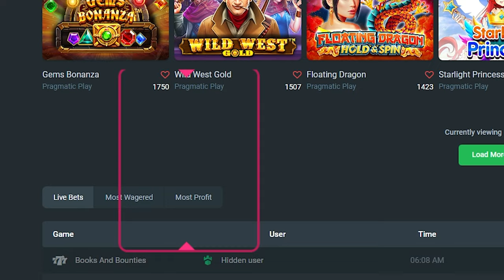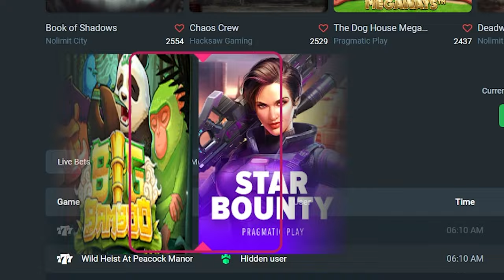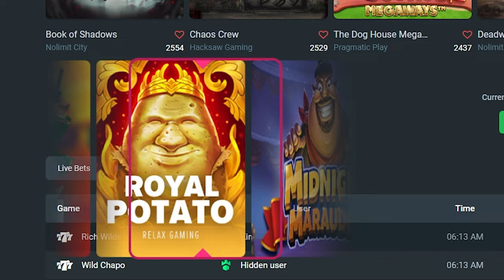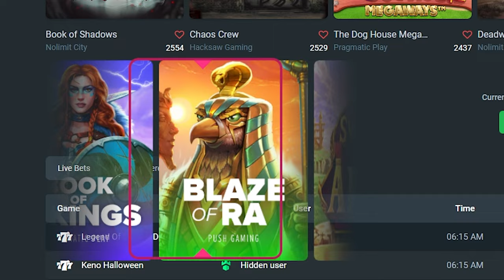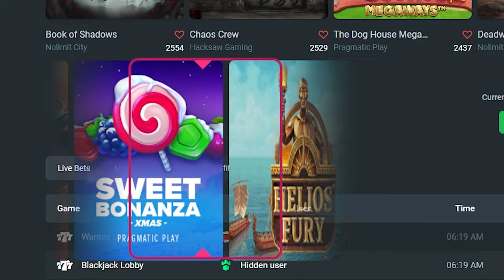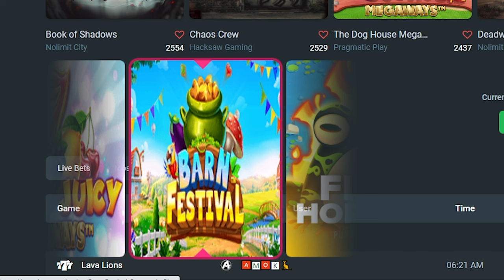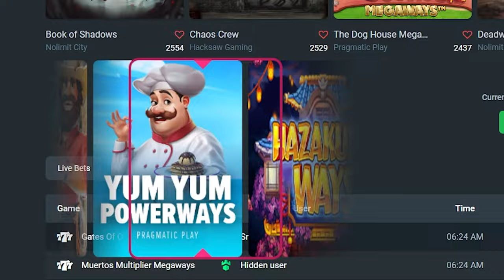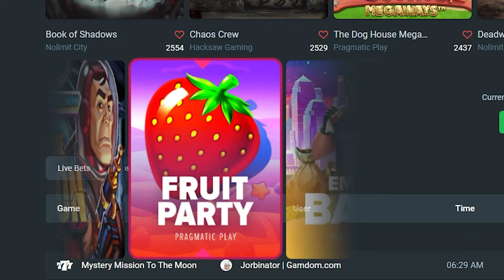I WON HUGE!! Wheel Decides Slot and HITS MASSIVE!!!